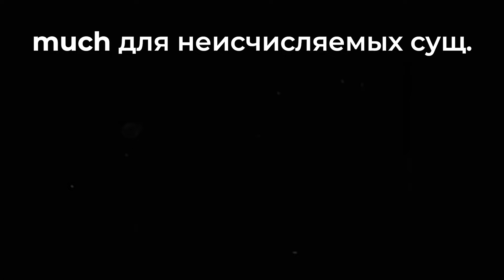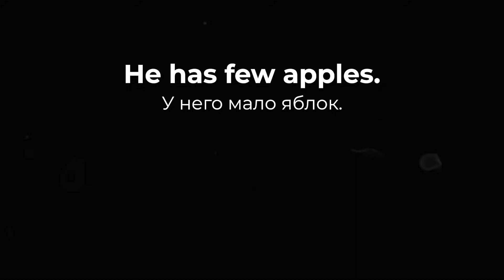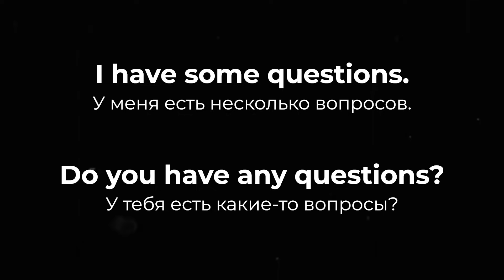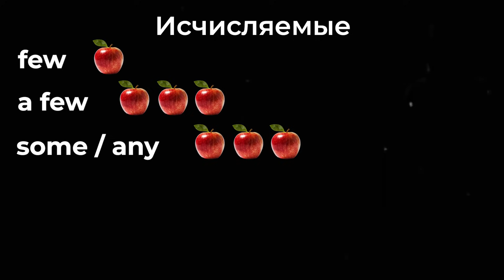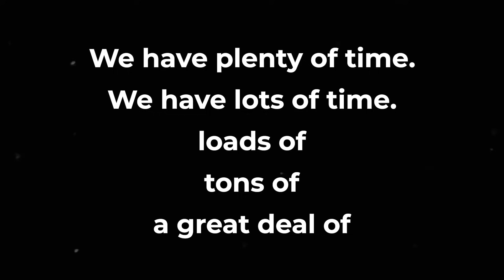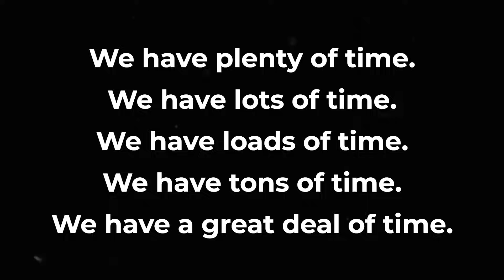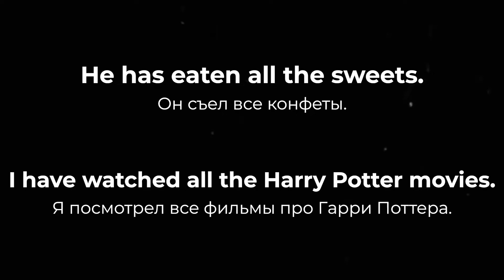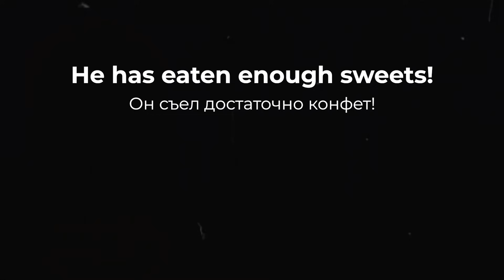ВСЕ ПРО КОЛИЧЕСТВЕННЫЕ МЕСТОИМЕНИЯ В АНГЛИЙСКОМ ЯЗЫКЕ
Какое есть правило употребления some и any? В чем разница между few и little? Когда ставить a lot of, а когда much или many? На эти и многие другие вопросы, касающиеся количественных местоимений в английском языке, вы найдете ответы в этом ролике про количественные местоимения в английском языке!

Ведущий канала Александр @ProEnglish